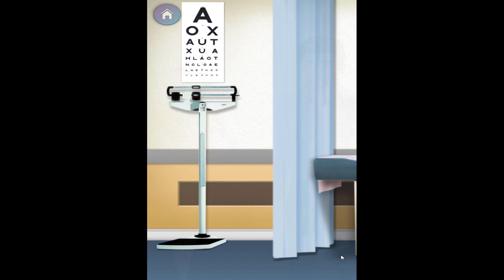MY STORY SERIE INTERATTIVA: DEAR MONA EP 33 - IL PARTO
MY STORY SERIE INTERATTIVA: DEAR MONA ITA.